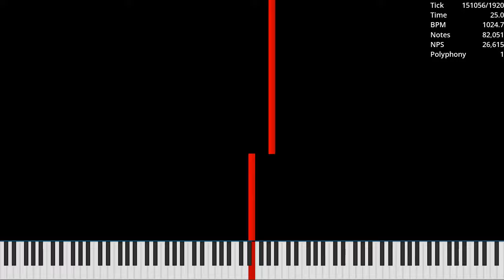[Black MIDI] Haha Song / 15.70 Million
Made by: Orangepaprika 67
Used Program: UMP, FFmpeg
Used Soundfont: Khor Keys 4 (No-Pan).sfz
Used Synth: Keppy's MIDI Converter (2,500 Voices)